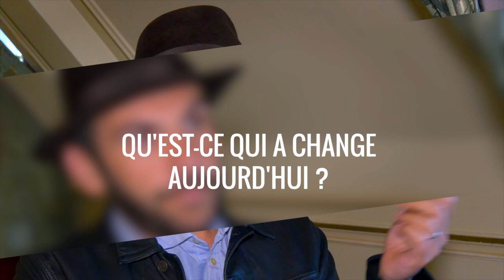Laurent Ournac " J'ai eu une vrai aventure avec ma balance" - Interview Purepeople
Laurent Ournac explique ses motivations qui l'ont poussées à changer de physique. Interview exclusive Purepeople